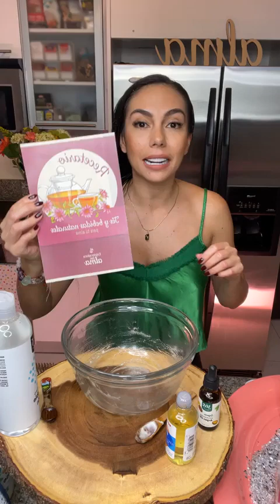Así recuperé mi pelo: Keratina natural🌿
Te mando un abrazo lleno de luz 💗
Exploradora Del Alma